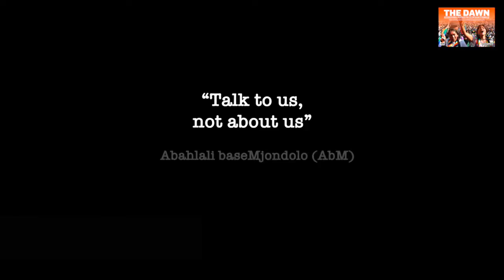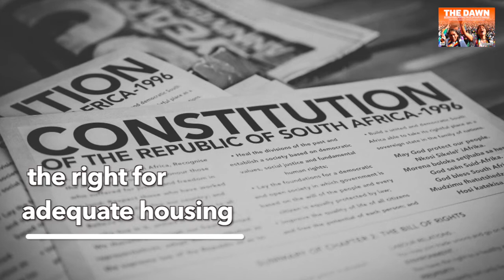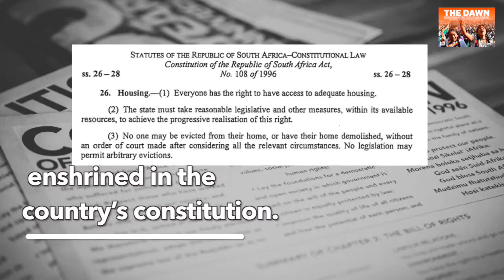Shack Dwellers' Movement in South Africa Continue Their Fight for Better Life Despite Threats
On 22 May 2018, S’fiso Ngcobo,  the chairperson of the local branch of Abahlali baseMjondolo was assassinated by unidentified armed men.